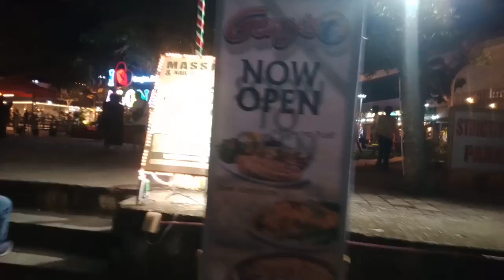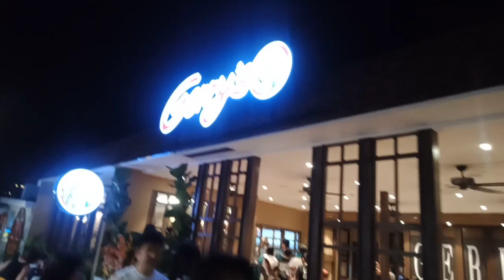Nood Tayo ng magandang tanawin deto🎄😊 at may pa consert pa🎤 mga lods👍😊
gala Tayo mga lods nood  Tayo ng consert🎤👍